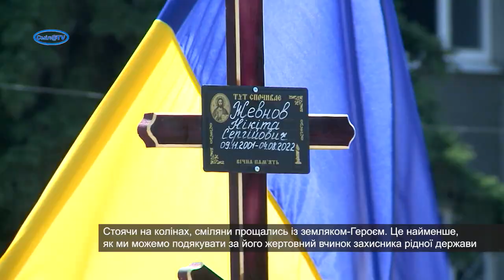За Україну поліг смілянин Нікіта Жевнов